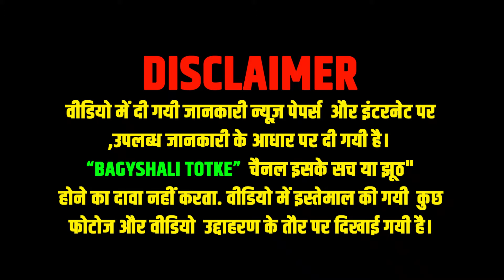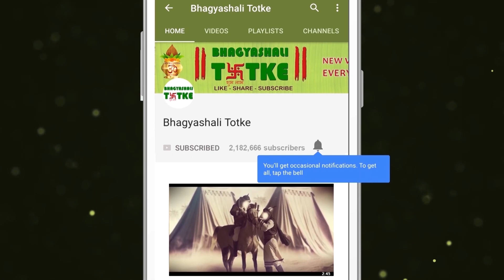Vastu Tips: घर में निगेटिविटी पैदा करते हैं जूते-चप्पल, जानें रखने का सही ढंग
वास्तु शास्त्र (Vastu Shastra) के अनुसार घर में सभी चीजों को एक निश्चित दिशा एवं उचित स्थान पर रखना शुभ माना जाता है. वास्तु के मुताबिक घर में जूते-चप्पल रखने के लिए भी एक दिशा निर्धारित है
According to Vastu Shastra, it is considered auspicious to keep everything in the house in a certain direction and in a proper place. According to Vaastu, there is also a direction for keeping shoes and slippers in the house